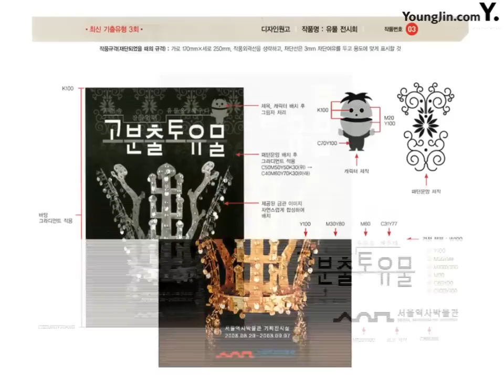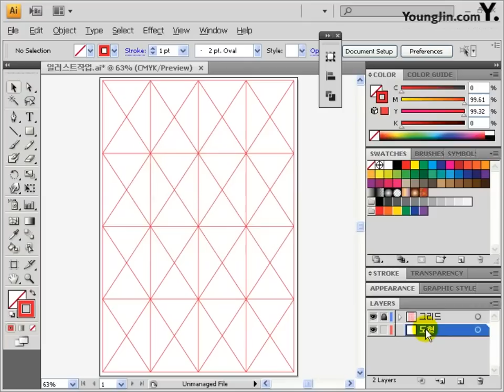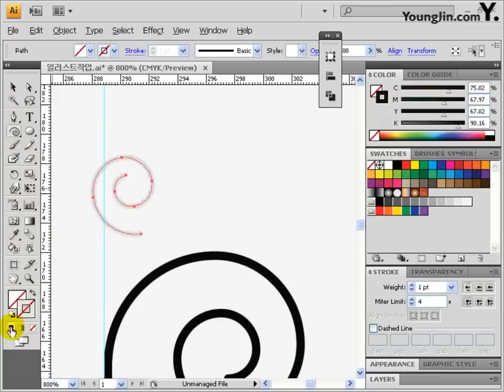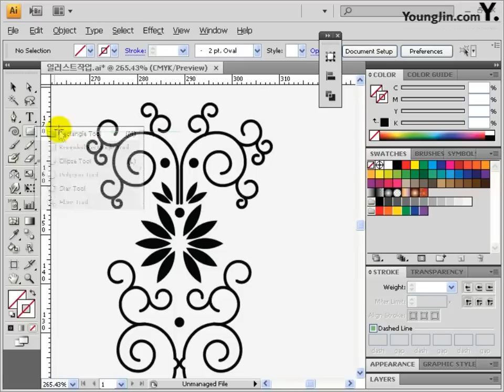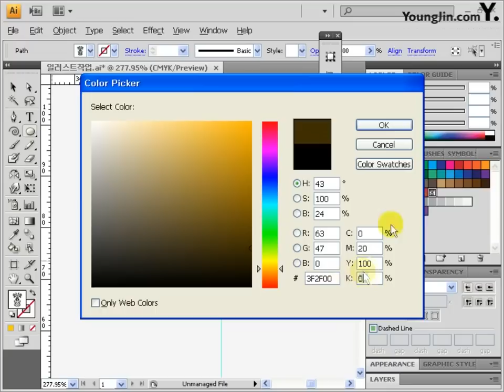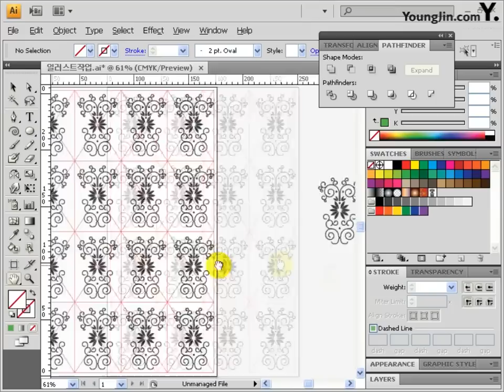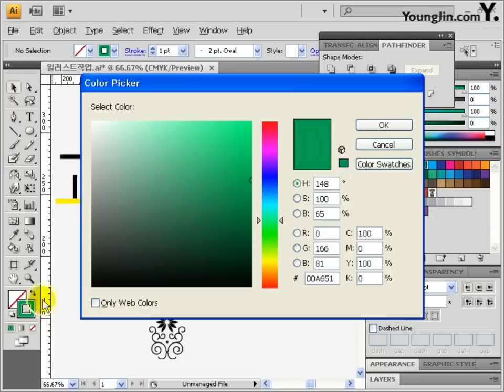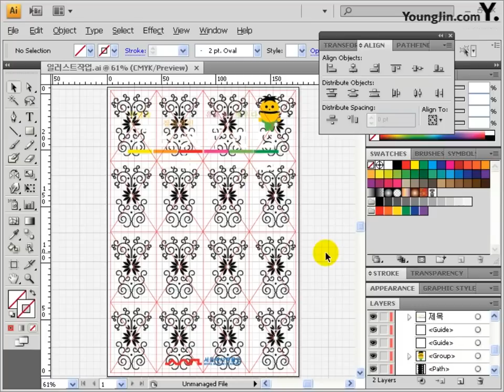[2013, 2014] Part5 최신 기출유형 3회-1(그리드, 일러스트레이터 작업)